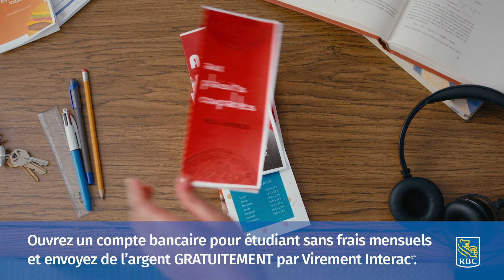Forfait bancaire étudiant RBC - Menus à emporter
Grâce à RBC, les étudiants ont plus d’argent dans leurs poches. Ouvrez un compte bancaire pour étudiant sans frais mensuels et obtenez 60 $ plus des opérations Virement Interac GRATUITES.

Pour en savoir plus, allez à